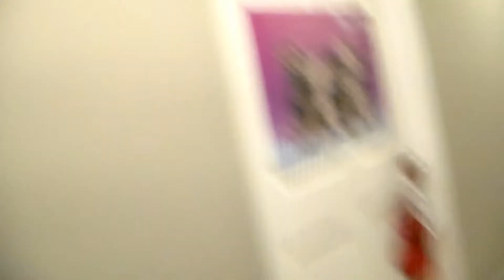Knocking down cups with paper air planes